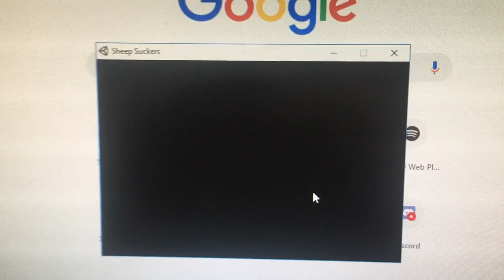Sheep Suckers From Outer Space - Let's Play Very Short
The shortest let's play ever on the Xform Youtube channel! This time, it's of one of our very first Unity games! Before you ask, it's not available anymore :(.